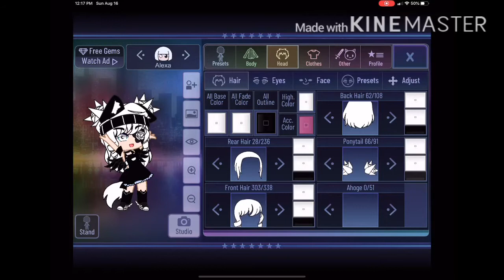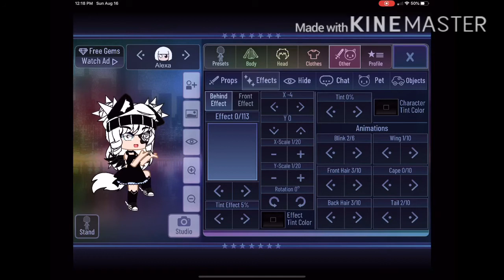GACHA CLUB OUT!!!